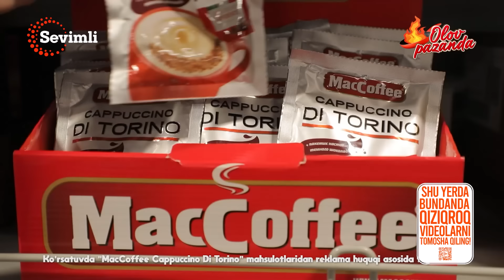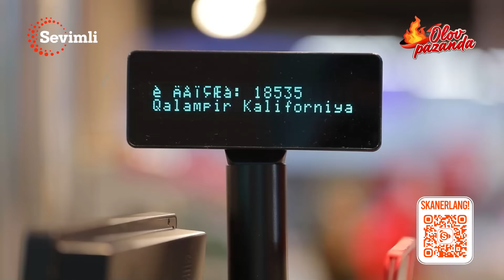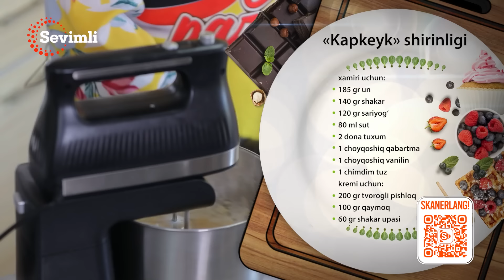OLOV PAZANDA 109-MAVSUM 1-QISM OPERATORLAR CHOY ICHIB TURSA O`ZIM JIMGINA ISHLAB OLAR EDIM!